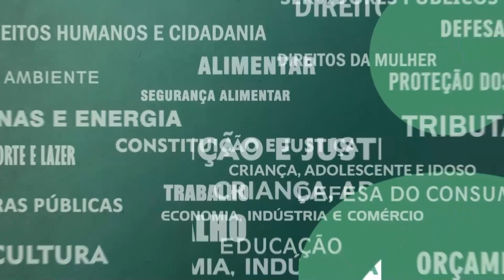Resumo Comissões - Comissão de Economia - Complexo econômico industrial da saúde